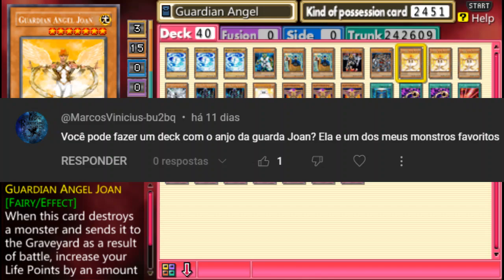YuGiOhGX! Tag Force 1 | Deck Anja da Guarda Joan | Recipe na Descrição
Monsters
x3 Mystical Shine Ball
x1 Airknight Parshath
x1 D.D. Warrior Lady
x1 Exiled Forces
x3 Guardian Angel Joan
x1 Holy Knight Ishzark
x2 Kaiser Sea Horse
x1 Marshmallon
x2 Mirage Dragon
x3 The Agent of Creation - Venus

Spells
x1 Book of Moon
x2 Cestus of Dagla
x1 Fairy Meteor Crush
x1 Heavy Storm
x1 Lightning Vortex
x1 Mage Power
x1 Mystical Space Typhoon
x2 Nobleman of Crossout
x1 Pot of Greed
x1 Soul Exchange
x1 Swords of Revealing Light
x2 The Sanctuary in the Sky

Traps
x1 Call of the Haunted
x2 Divine Wrath
x1 Dust Tornado
x1 Light of Judgment
x2 Sakuretsu Armor

Me Siga no Twitter: @OAmatsuki